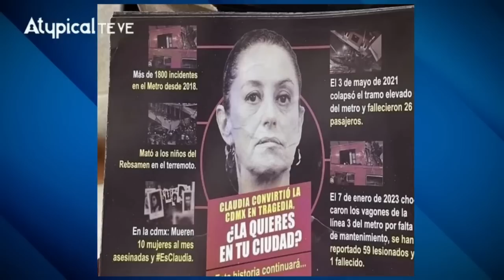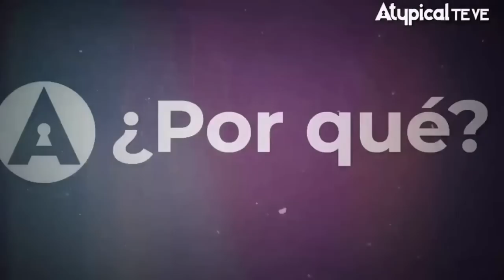SANDRA CUEVAS va por SHEINBAUM: pedirá JUICIO POLÍTICO por los D3L1T0S que COMETIÓ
La alcaldesa Sandra Cuevas recuerda cómo Claudia Sheinbaum v10ló la ley cuando mandó a sus secuaces a su alcaldía.

► ¿QUIERES ANUNCIARTE?